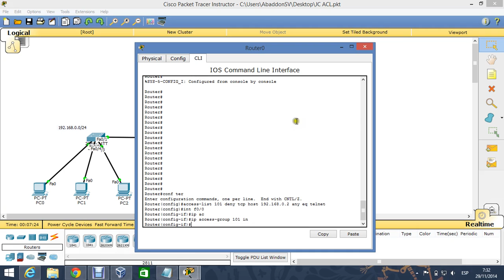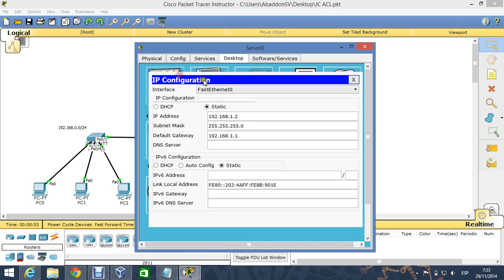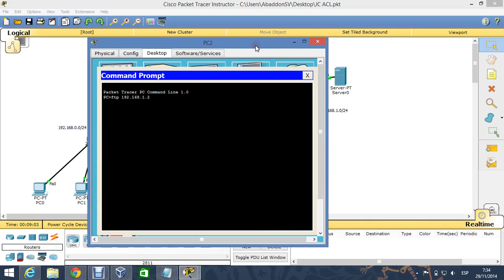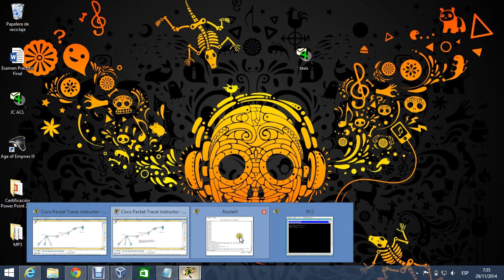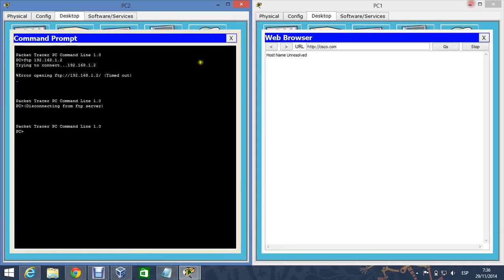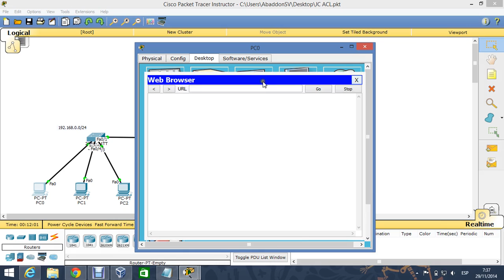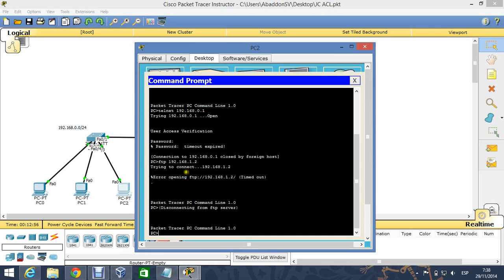Solucion Ejercicio ACL Clase